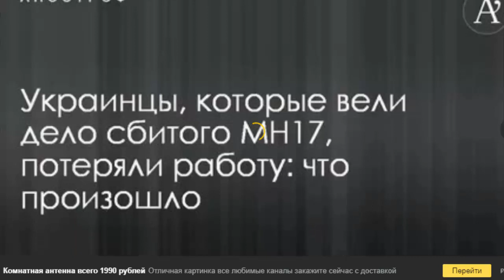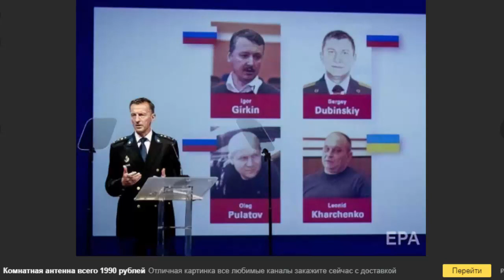НИДЕРЛАНДЫ: БУКИ не могли сбить самолёт рейс МН17!